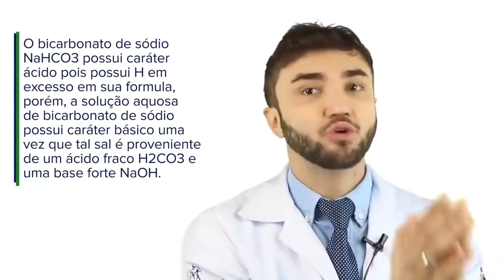CLAREAR A PELE COM BICARBONATO - ENTENDA - Dr Lucas Fustinoni - Médico - CRMPR 30155